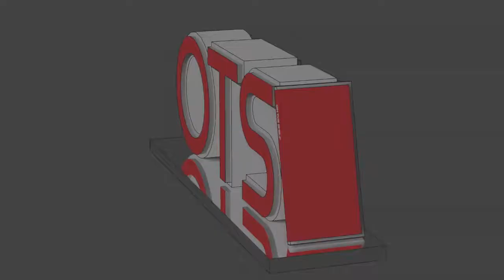Hitting Shelves 014 - November 4th - 10th, 2018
We cover the Switch games hitting shelves between November 4th and 10th.  The titles are:
Previously covered: Cabela's, Bass Pro Shops, & Party Arcade all pushed out to  November 9th

Original music provided exclusively to On the Shelf by Seiken.